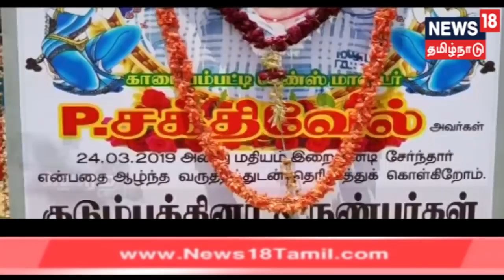க்ரைம் டைம்: பவானியில் சுய உதவிக்குழு பண வசூல் மோதலில் இளைஞர் தற்கொலை - தாக்கியவர்கள் யார்?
மகளிர் சுய உதவிக்குழுவிற்குப் பணம் வசூல் செய்வதில் ஏற்பட்ட மோதலில் 28 வயது இளைஞர் அவமானப்படுத்தப்பட்டதால் அவர் தற்கொலை செய்து கொண்ட சம்பவம் பவானியில் நடந்திருக்கிறது.தற்கொலைக்குத் தூண்டியவர்கள் யார்?